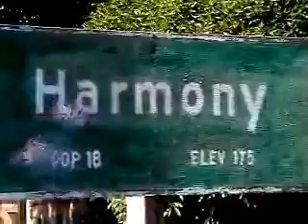Beauty and the Beast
Cambria California a place where Magic and Dreams live